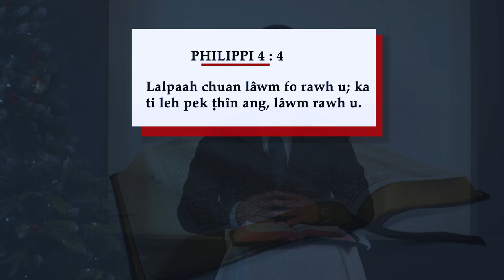Lawm Chunga Lalpa Rawngbawl : Tv. C.Lalramhluna, Branch Leader